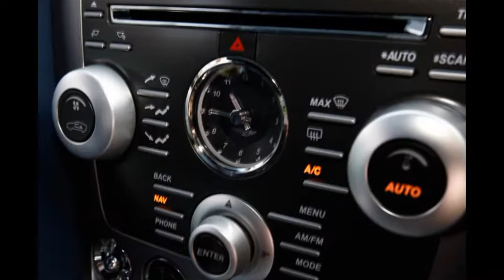Aston Martin V8 Vantage review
has changed radically in the past 15 years and no vehicle epitomises that development better than the V8 Vantage, the baby of the range. It's the car that has undoubtedly played the biggest part in the brand’s revival over the past decade.

The legendary ‘V8’ tag once adorned the grand statesman of the Aston Martin range, rumbling behemoths built with tender, loving care in that evocative ramble of sheds at Newport Pagnell.